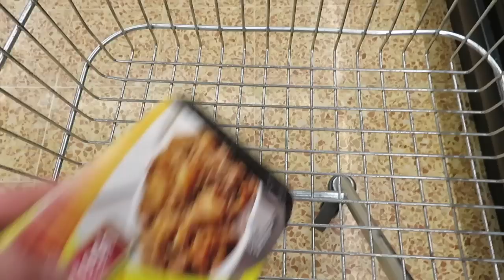Scottish food | Part 3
In this video we take another look at some Scottish food. This time savoury food. Stoovies, Scotch Pie, Macaroni Pie and Scotch Egg. All the foods you must try when visiting Edinburgh and Scotland.